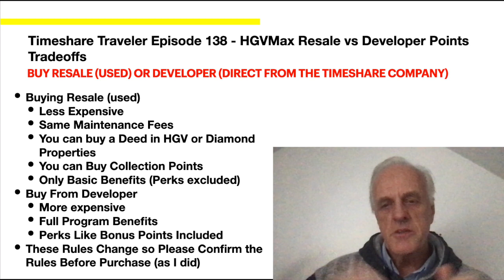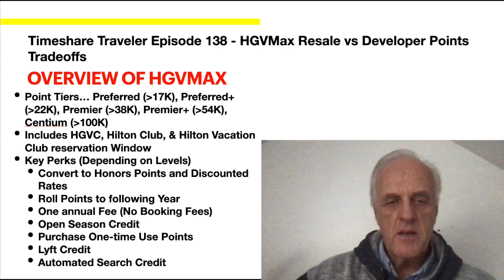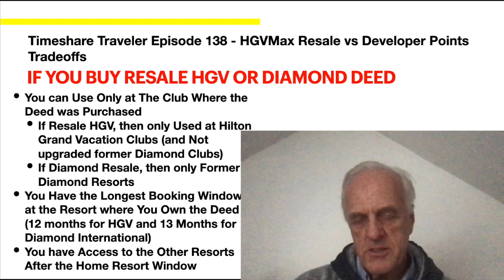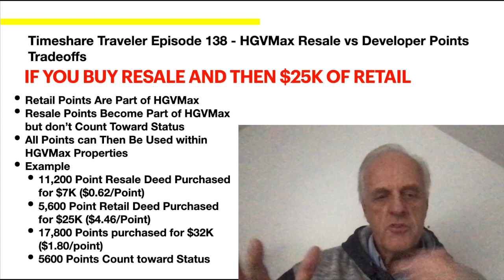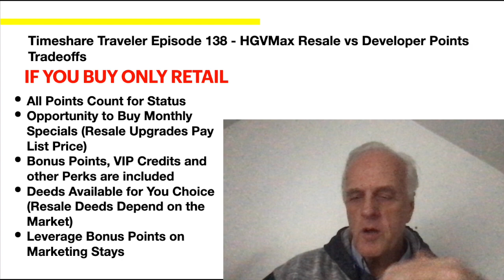Timeshare Traveler Episode 138... HGVMax Resale vs Developer Points Tradeoffs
A lot of people learn about the resale market after they have bought Retail timeshare points.   It is a good option for many.  But there are trade-offs that you should understand.  In this video, I will describe the differences between Resale and Retail Hilton Timeshare Points

I describe the three Options.  There is the resale only, the retail only, and a hybrid option.  Hilton allows for you to include your Resale Point if you Purchase $25K (each resale) of retail points.  I will also cover that option.  This is more of an advanced topic but one to learn for future reference.   Enjoy!